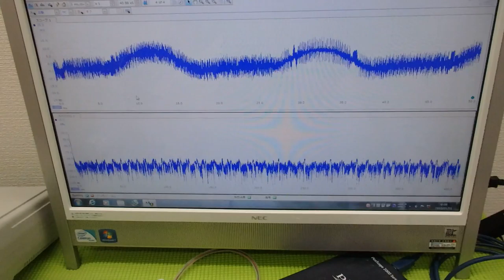メガヘルツの超音波発振制御プローブ ultrasonic-labo